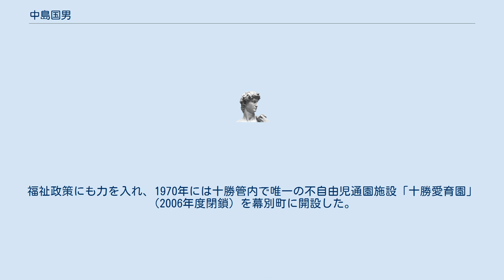中島国男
中島 国男 （なかじま くにお、1905年（明治38年）6月13日 - 1985年（昭和60年）9月24日）は、日本の教育者、地方政治家。
幕別町名誉町民。
栄典は正六位・勲五等双光旭日章。
北海道中川郡幕別町町長を7期28年間歴任した。
 1905年（明治38年）6月13日に、北海道上川郡当麻村字宇園別一、父：中島岩蔵（岐阜県本巣郡土貴野村出身）、母：中島かん（岐阜県本巣郡土貴野村出身）の長男として生まれた。
 父：岩蔵は農業を経営しながら当麻村議会議員、当麻村消防団長を務め、さらに中央乗合自動車株式会社取締役を兼ね、昭和2年には、十勝止若支社（道東バスの前身）を設立（帯広－止若－池田間運行）、また1930年（昭和5年）に名寄支社を設立した。
また、母：かんは岩蔵を助けながら荒物雑貨商を営んでいた。
 国男は、1911年（明治44年）4月、宇園別尋常小学校に入学、卒業後、永山村永山尋常高等小学校に入学し、1919年（大正8年）3月に同校を卒業した。
その後二年間、家の農業に従事したが1921年（大正10年）4月、北海道庁立空知農業学校（現：北海道岩見沢農業高等学校）に入学、1924年（大正13年）3月に同校を卒業し、北海道庁立実業補習学校教員養成所（後の北海道教育大学の母体の一つ）に入学。
翌年卒業し、5月に中川郡白人実業補習学校助教諭となった。
 戦後の1947年（昭和22年）、幕別青年学校長から公選初の幕別町長選に出馬し当選。
以後、1975年（昭和50年）に退任するまで、十勝管内最多の28年間町長を務め、町の発展に務めた。
福祉政策にも力を入れ、1970年には十勝管内で唯一の不自由児通園施設「十勝愛育園」（2006年度閉鎖）を幕別町に開設した。
1976年8月、名誉町民の称号を贈られた。
 1985年に亡くなる。
80歳没。
 ： 他多数